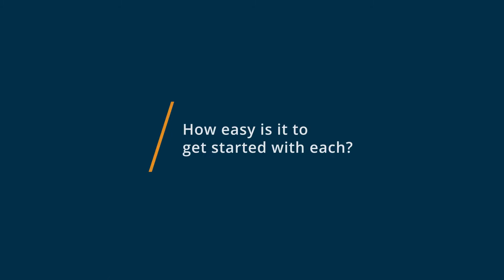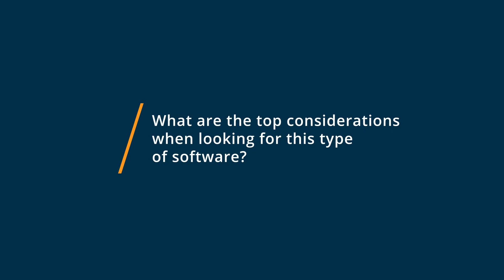WeTransfer vs Dropbox: Why I switched from Dropbox to WeTransfer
🥊  Considering WeTransfer vs Dropbox? See which is better. WeTransfer vs Dropbox Comparison: Features, Pricing and Integrations comparison.

💡📘 Interested in WeTransfer? Browse WeTransfer reviews, pricing and compare with popular alternatives

💡📘 Interested in Dropbox? Browse Dropbox reviews, pricing and compare with popular alternatives

WeTransfer Review 2021.

Online file-transfer platform.

File transfer solution with elegant backgrounds and customizable emails that can store 100GB and transfer 20GB of data.

Dropbox Review 2021.

File syncing, storage & sharing platform.

Dropbox Business is a central workspace that helps teams stay organized and keep their work flowing. All your teams content is in one place, making it easy to collaborate and focus on the work that matters. Dropbox Business is trusted by over 300,000 business teams worldwide and over 50% of the Fortune 500 for its industry leading file sync, collaboration, and extensive administration and security features that scale as teams grow.

0:00 Intro
0:10 What business problems are you solving with WeTransfer and Dropbox?
0:25 What is WeTransfer best for?
0:44 What is Dropbox best for?
0:58 How easy is it to get started with WeTransfer and Dropbox?
1:13 What recommendations do you have for those considering WeTransfer and Dropbox?